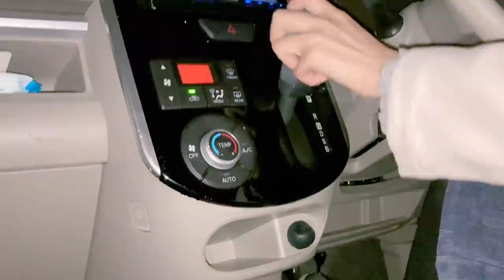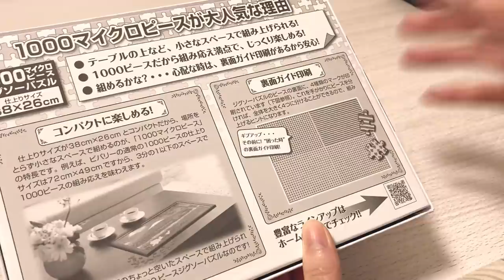お菓子作りとパズルを楽しむ華金ナイトルーティン/一人暮らしOLの日常vlog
今回もご覧くださりありがとうございます🐰💕

皆様は何か仕事終わりにしている趣味などはありますか？

金曜日の夜
私は映画を観たり、物作りをよくしています！
そのお供に簡単な飲み物やお菓子も作ることが多いです☺️

今回はいちごのクラフティとジグソーパズル
を楽しんだ金曜日の夜をまとめてみました✨

vlogではストーリー性があったり、物語を見ているかのようなvlog「story vlog」にも挑戦をしています。

story vlogはその時々のテーマによって、動画の内容や雰囲気がガラッと変わります。まだまだ模索中ですが、お楽しみいただけると嬉しいです✨

楽曲
  サイト : DOVA-SYNDROME